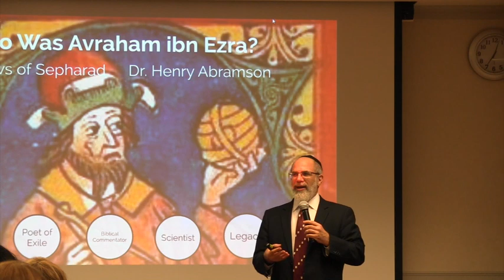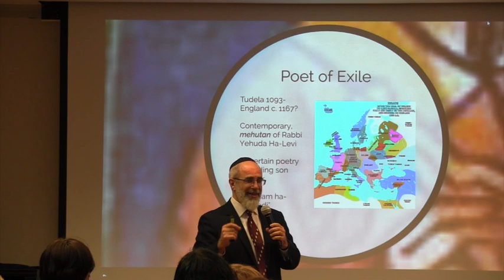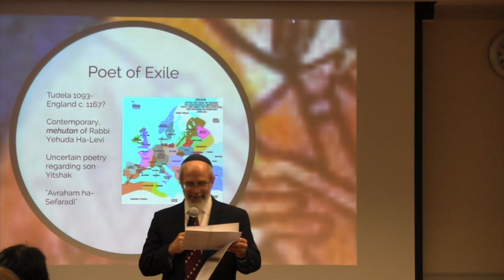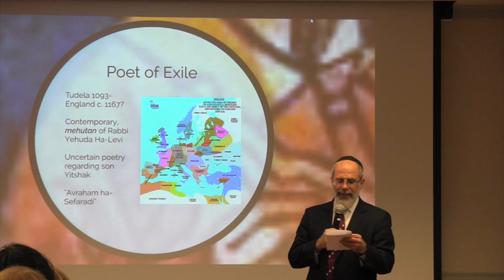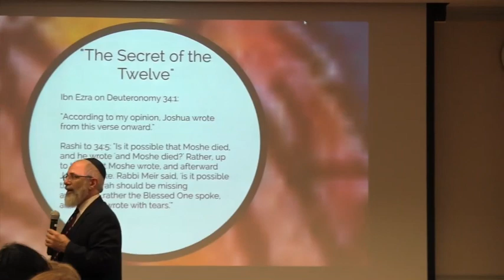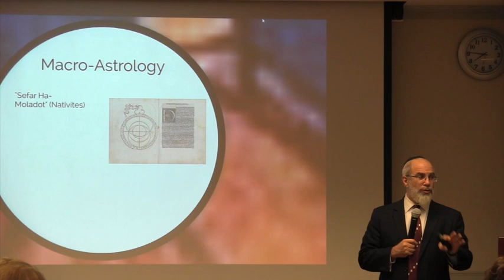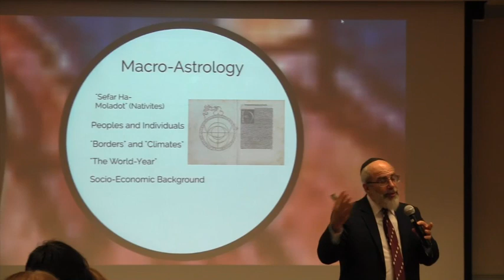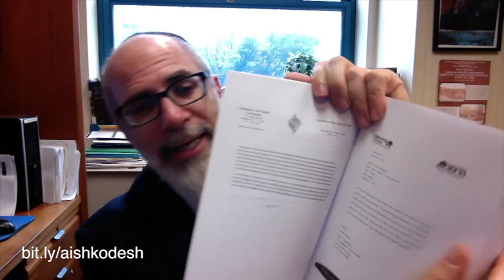Who Was Avraham ibn Ezra? (Newest version) Dr. Henry Abramson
Brief overview of the life and works of Rabbi Avraham ibn Ezra, Andalusian poet,  European wanderer, Biblical commentator and noted scientist. Part of the Jews of Sepharad series, more information at jewishhistorylectures.org.